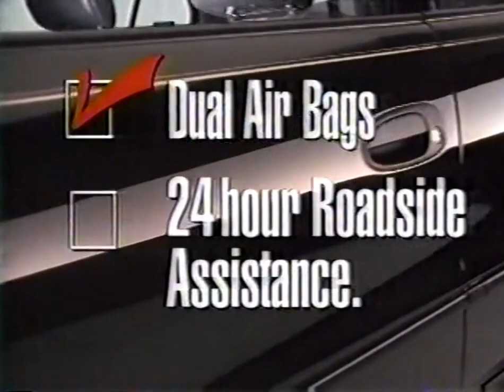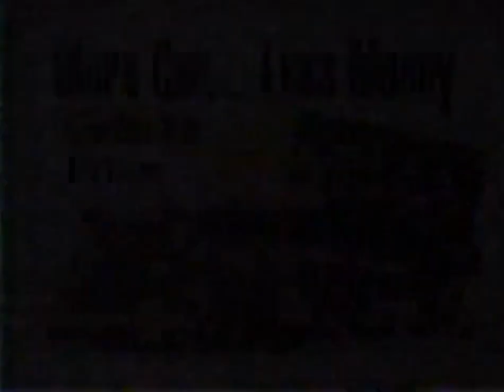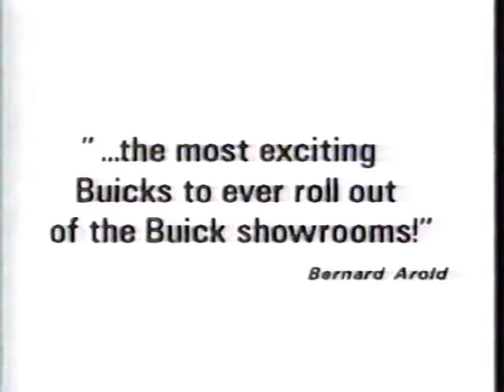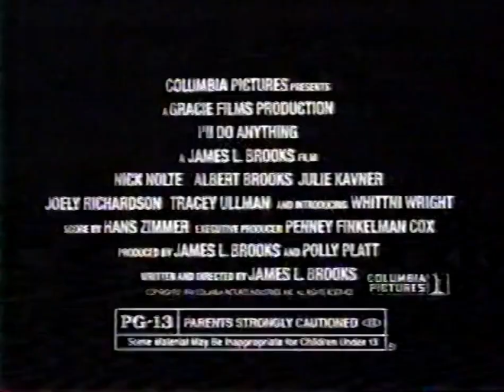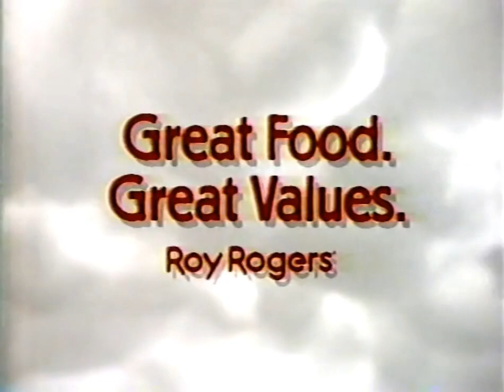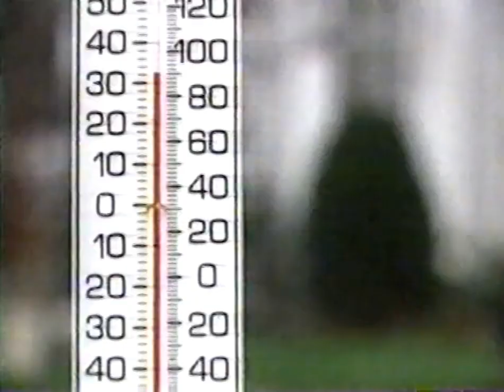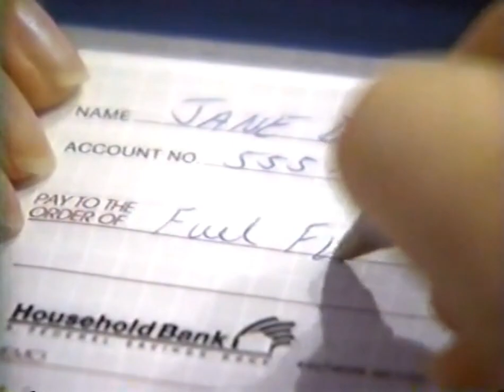WMAR-TV Commercials - January 25, 1994